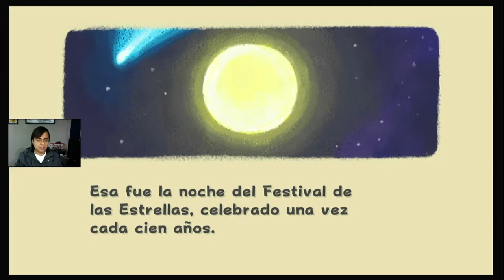La Rosalia es Hija de Luigi, Empezando Una Aventura Galáctica | Super Mario Galaxy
En este capítulo de Xenomenoide, David se aventura a una locura galáctica donde nos contará secretos del juego y se enfrentará a esta nueva aventura de Mario, que lo hará pasar un buen rato.

Seal: vinsel_castro
David: dc.alley
Mario: mariiokennedy
Javi: javierdernt

Twitch.tv/xenomenoide

Xenomenoide

Xenomenoide